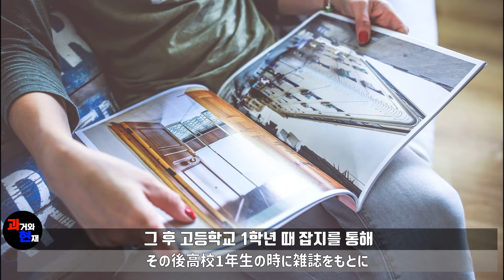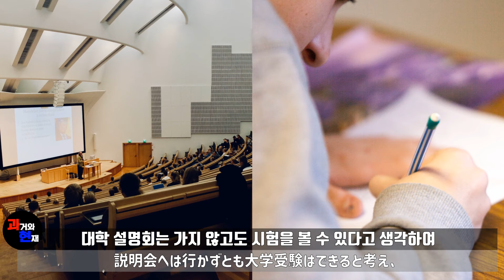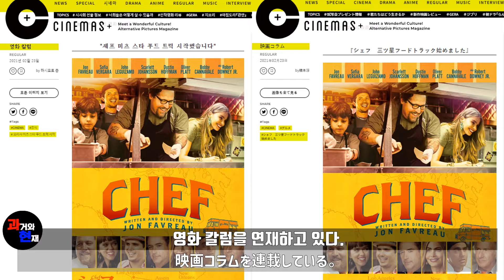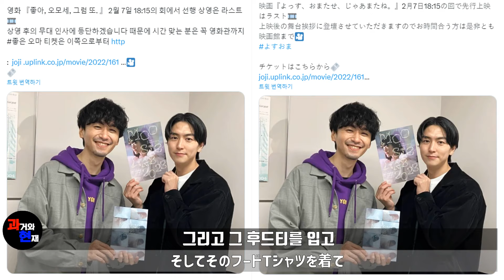2005년 '파워레인저 매직포스' 매직 레드 역의 배우 '하시모토 아츠시'의 과거와 현재(魔法戦隊 マジレンジャー,Mahou Sentai Magiranger,마법전대 마지레인저)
2005년 '파워레인저 매직포스' 매직 레드 역의 배우 '하시모토아츠시'의 과거와 현재
(魔法戦隊 マジレンジャー,Mahou Sentai Magiranger,마법전대 마지레인저)

0:00 1.하시모토 아츠시
0:25 2.연극에 흥미를 갖다.
01:03 3.최연소 레드가 되다.
01:33 4.파워레인저 매직포스
02:22 5.파워레인저 캡틴포스
02:43 6.영화 칼럼니스트
03:05 7.BTS
03:36 8.근황

Atsushi Hashimoto